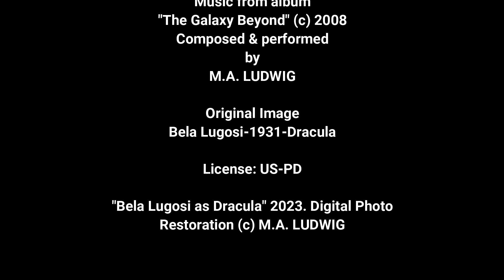The Spell of Dracula 1931 (Digital Photo Restoration)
ARTIST NOTES: Iconic as ever, Bela Lugosi was able to project the predatory vampire despite understanding little to none of the dialog he was speaking at the time this was filmed. The Hungarian-born actor had to learn his lines phonetically, which is why is speaking was so precise and metered. As his knowledge of English improved, his speaking style became more fluent and natural, as can be heard by his character in Boris Karloff’s "The Body Snatcher" 13 years later in 1945.

Lugosi’s eyes were a metallic blue, which looks brown to black on black and white film more often than not. How better to disarm his prey than with clear blue eyes?

Two types of "assistive" software were used, here. There is "Remini AI" which can be very good at clarifying blurred photos and filling in details with realistic precision that sharpening alone cannot. The other is "Pixim Color Surprise AI" which gives general information on the possible colors contained within a black and white photo. It’s not foolproof, and sometimes misses the mark entirely, but it’s a good starter. The majority of the image was still colored by hand in Photoshop, as my primary talents lay in portraiture.

Original Image: Bela Lugosi-1931-Dracula (Screenshot)

"Bela Lugosi as Dracula" 2023. Digital Photo Restoration (c) M.A. Ludwig

Music by M.A. Ludwig from album "The Galaxy Beyond" 2008 (c) M.A. Ludwig